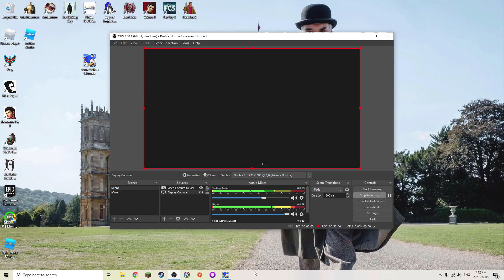SONIC COLORS ULTIMATE *Planet Wisp* PART 5!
Part 5 of my Sonic Colors Ultimate playthrough :)